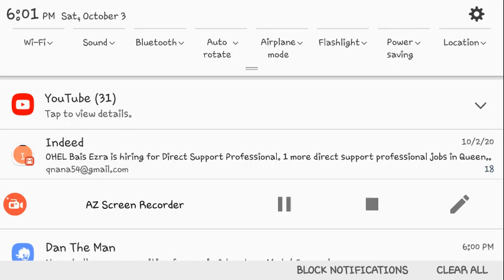Major magnet arcade: star marv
Like I said it's either a sonic or mario incivility reference